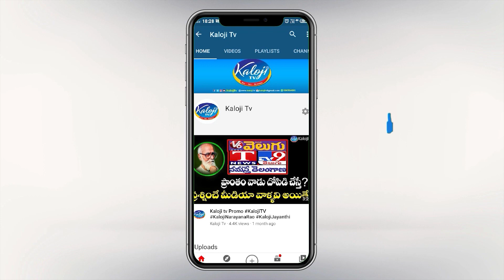దిమ్మదిరిగిపోయే రేవంత్ కాన్వాయ్…! ప్రజల ఇబ్బందులు చూడండి….! | CM Revanth Reddy | Kaloji TV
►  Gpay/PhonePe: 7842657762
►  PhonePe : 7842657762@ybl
►  Gpay : kalojitv@okicici